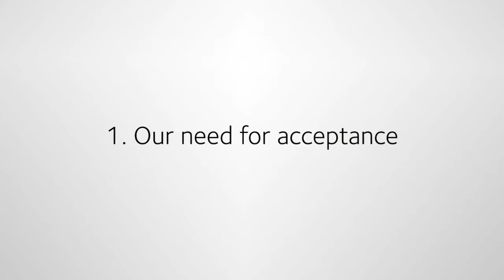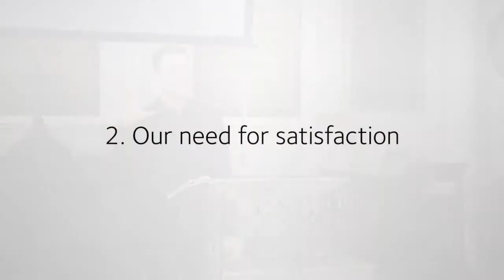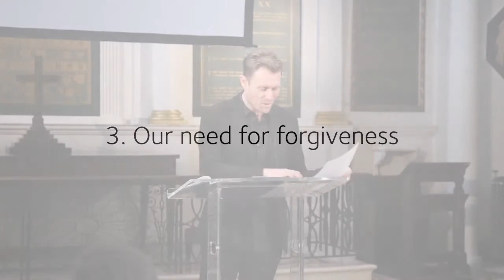Thirsty? | John 4:1-54 | The Gospel of John